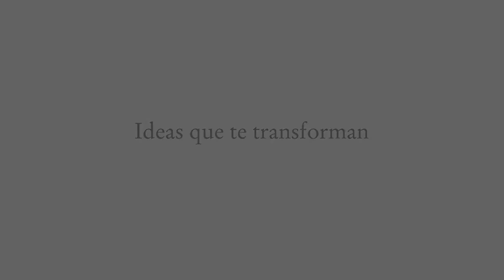Luis Von Ahn